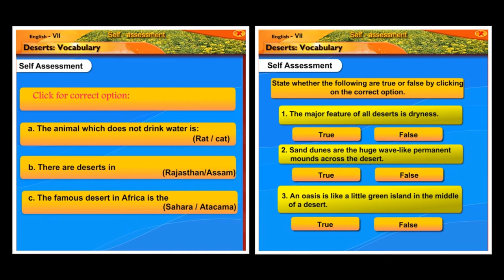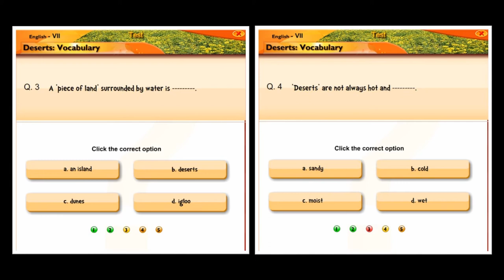Deserts | English | Reader | Seventh